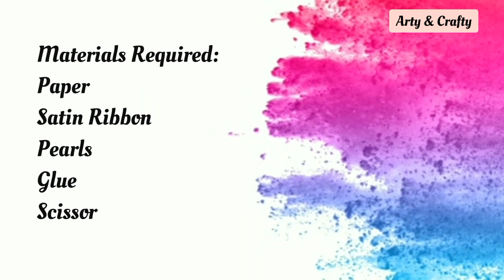Easy Home Decoration Ideas - Wall Hanging Crafts - Paper Crafts - Home Decoration - Handmade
A beautiful decoration for your home. Heart of  flowers that can decorate your wall or any other home interiors.